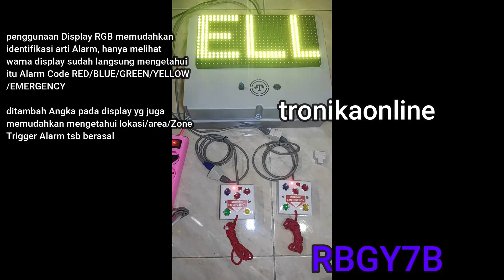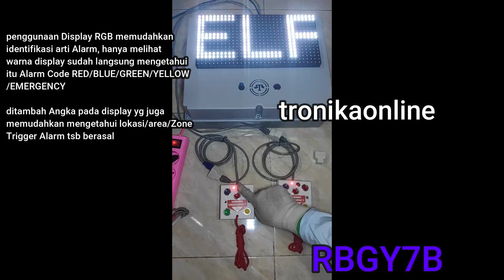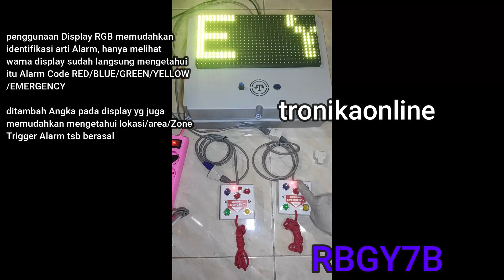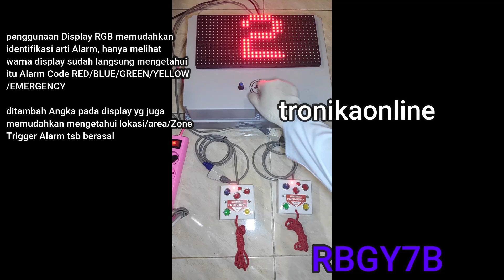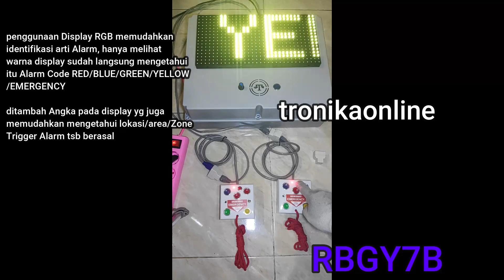CODE RED BLUE GREEN YELLOW EMERGENCY PULL CORD ALARM Display RBGY7B with ZONE